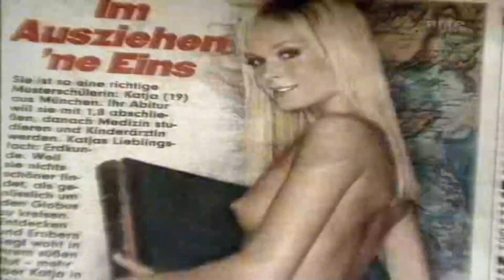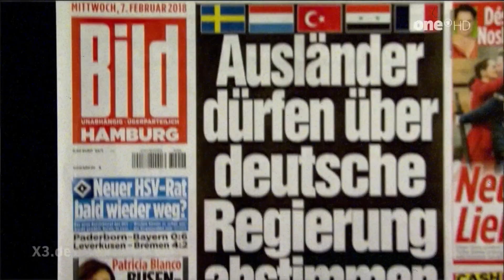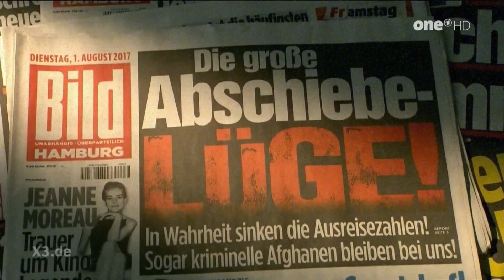Menschabstinenz feat. Toifel (Berliner Weisse) – 70 Jahre (Bild)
„Nichts hilft gegen die Bild-Zeitung. Unsere Empörung ist ihr Frühstück, unsere Sensationslust ist ihr Viagra. Nichts hilft, außer, sie zu ächten.”
Sarah Bosetti

CREDITS:
Song & Text: Matzilla Kong
Featuring: Toifel (Berliner Weisse)

TEXT:
(Strophe)
Wer mit dir in den Fahrstuhl steigt
Fährt rauf und wieder runter
Ob Krieg, ob Pest, ob Todesfall
Bei dir ist alles bunter
Du nimmst die Menschen an die Hand
Verteidigst stolz das Abendland
Nichts, was der Michel nicht versteht
Weils fett in dir geschrieben steht

(Bridge)
Du bist die Scheisse am Hacken der Nation
Du bist ein Parasit, ein Gift, ein Karzinom
Du bist bist die Missgunst, die Dummheit und die Hetzerei
Du bist schamlos und immer ganz weit vorn dabei

(Refrain)
70 Jahre Bild
70 Jahre Kotze auf Papier
70 Jahre Bild
70 Jahre Neid und Hass und Gier
70 Jahre Bild
70 Jahre zuviel allemal
70 Jahre Bild
70 Jahre Bild, du kannst mich mal

(Strophe)
Die Menschen sind dir scheissegal
Dir kommt es nur auf Werte an
Und wert ist für dich einfach das
Was man auch gut verkaufen kann
Du weißt schon was geschehen ist
Wenns Blut noch nicht getrocknet ist
Und sind die Leichen noch nicht kalt
Da raschelt's schon im Blätterwald

(Refrain)
70 Jahre Bild
70 Jahre Kotze auf Papier
70 Jahre Bild
70 Jahre Neid und Hass und Gier
70 Jahre Bild
70 Jahre zuviel allemal
70 Jahre Bild
70 Jahre Bild, du kannst mich mal